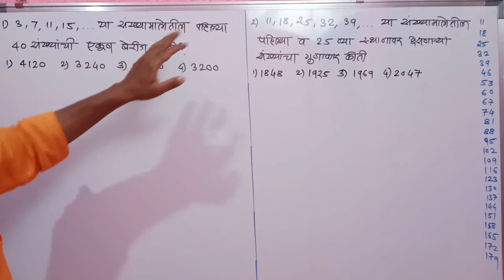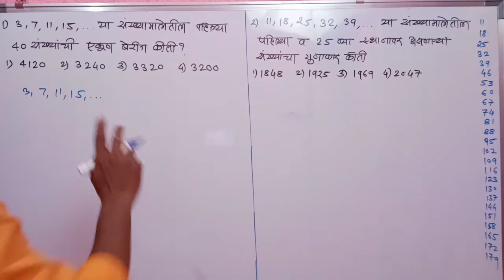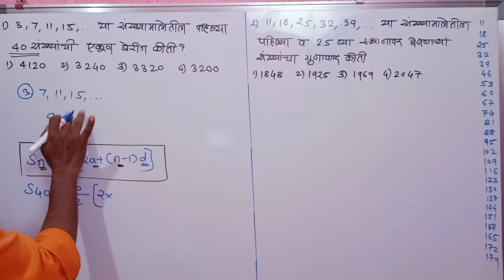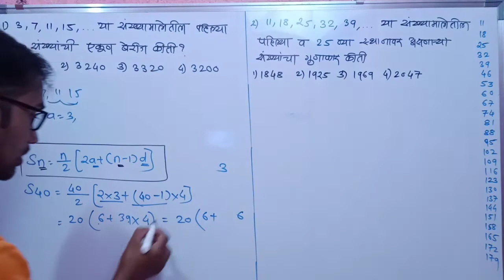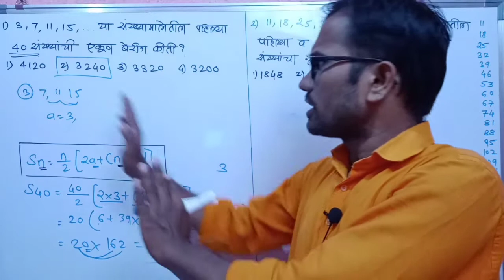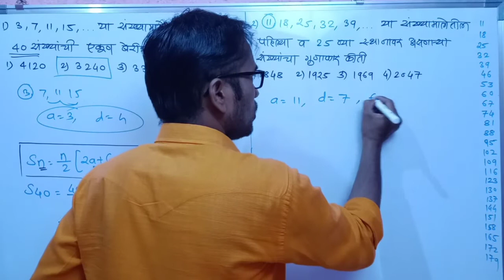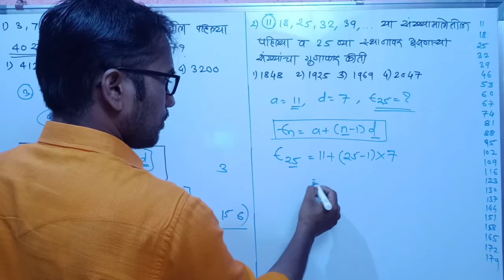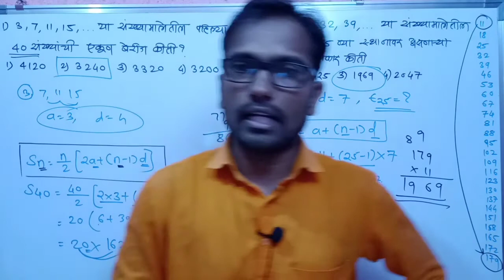स्पर्धा परीक्षा गणित | संख्यामालेवर आधारित गणित | 3, 7, 11, 14,...